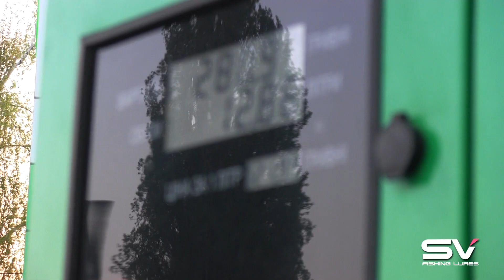Голавль любой ценой. Chub fishing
- официальный магазин колеблющихся блесен SV Fishing Lures

Ловля голавля взабродку на прекрасной реке Южный Буг. Шумные перекаты, стремительное течение, спиннинги ультралайт, микроколебалки и конечно же трофейная сильная рыба.
В этом фильме мы постарались показать важные аспекты при ловле голавля на реке и особенности ловли на микроколебалки.